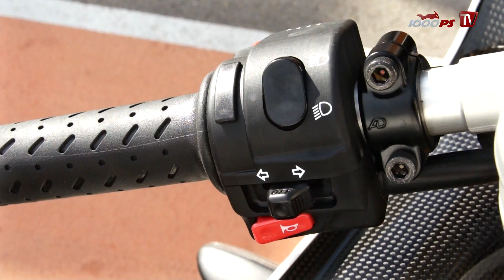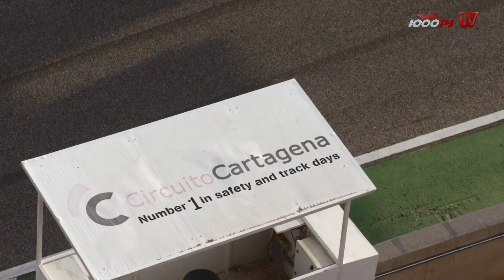Triumph Daytona 675 R Test Cartagena 2013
Mit 128 PS, einem völlig neuen Dreizylinder-Motor und einem neu abgestimmten Öhlins-Fahrwerk, das die Sitzhöhe um 10 mm verringert, will die Triumph Daytona 675 R ihre Vormachtstellung in der Supersport-Klasse behaupten. Was uns auf der Rennstrecke von Cartagena in Spanien neben dem fast schon extremen Handling und dem satten Drehmoment aus der Mitte am meisten begeistert hat, war das raue Dreizylinder-Gebrüll aus der offenen Arrow-Anlage.